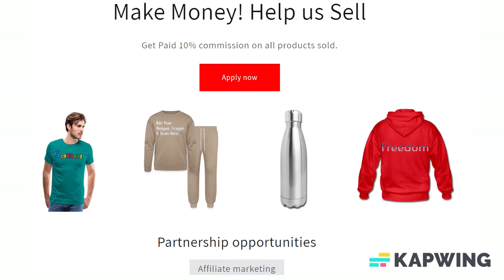Customizable Rope Cap ADD YOUR OWN PHOTO, IMAGES, DESIGNS, QUOTES AND MORE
Customize your Rope Cap with your own photo, images, designs, quotes and more for just $5.00! Also choose from over 50,000 free premade designs, from many different categories as well. Apparel/Accessories and Customized products or from the customizer, Fulfillment takes 2–7 business days to ship and arrive.

Elevate your style with our Rope Cap, crafted for both performance and retro flair. The five-panel mid-profile design, complemented by a contrasting braid, gives the Rope Cap a timeless aesthetic. Featuring a pre-curved visor, performance fabric, and a convenient plastic snap back closure, this cap ensures a comfortable fit while keeping you on the cutting edge of fashion.

*Material content: 97% polyester, 3% spandex
*Performance fabric and sweatband
*Retro fit with contrasting braid
*Structured, five-panel, mid-profile
*Pre-curved visor
*Plastic snap back closure
*Brand: Imperial
*Imported product, printed & processed in the USA

About us